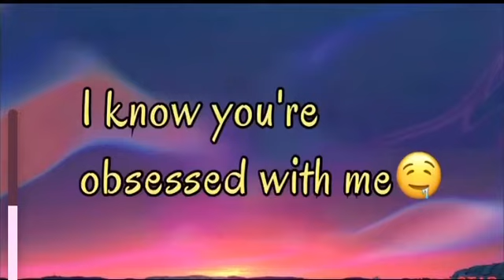I know you’re obsessed with me🥵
mad sus